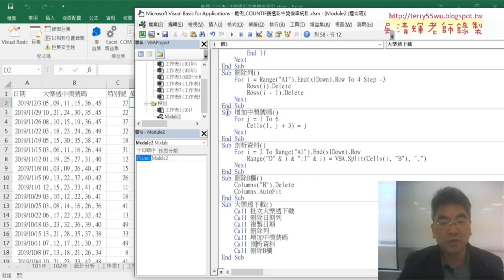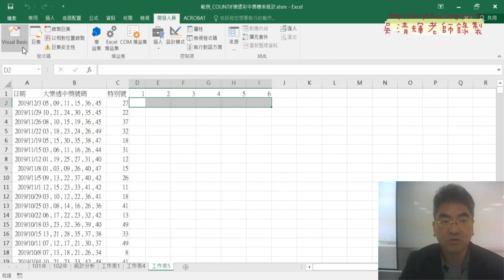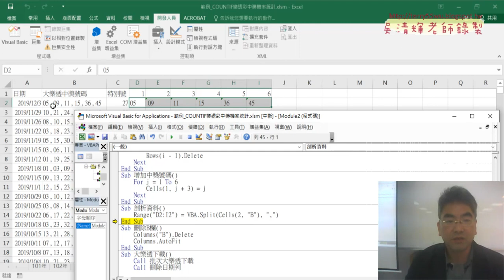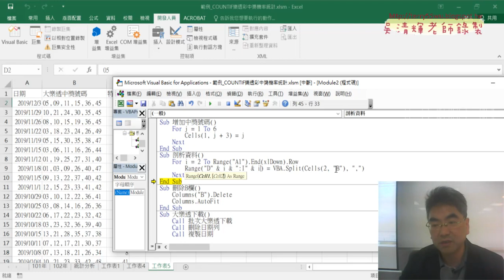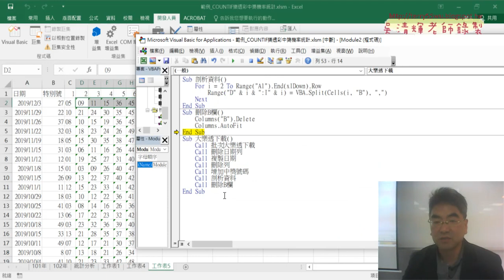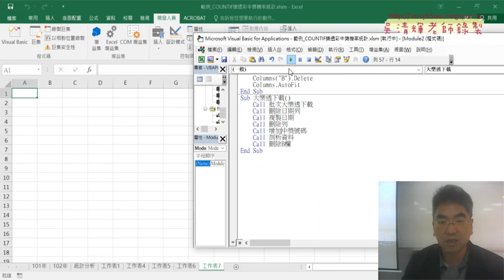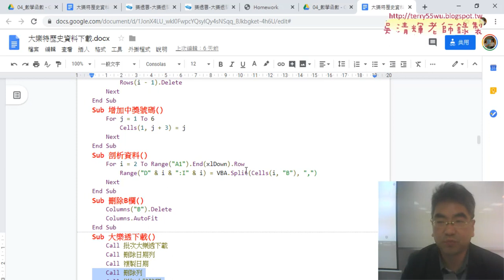05 剖析資料與刪除B欄並整合七個SUB